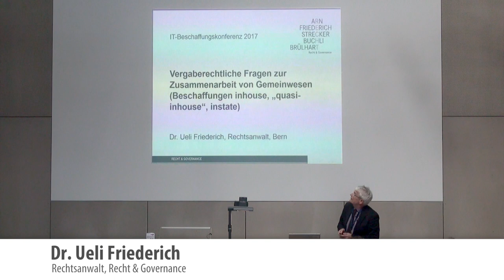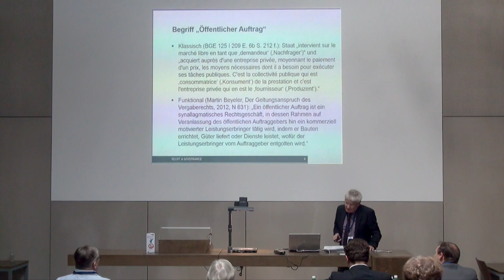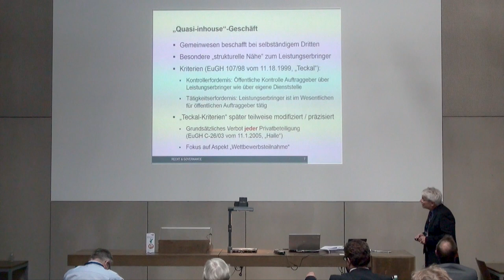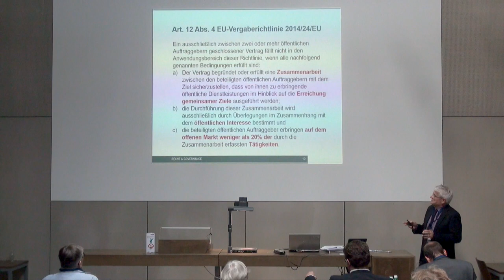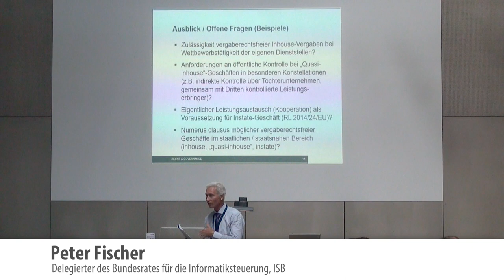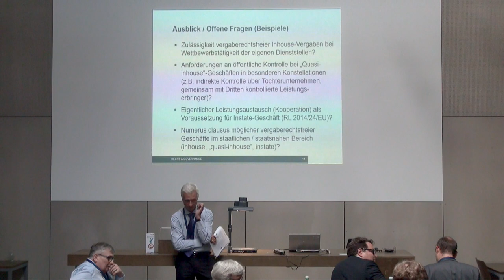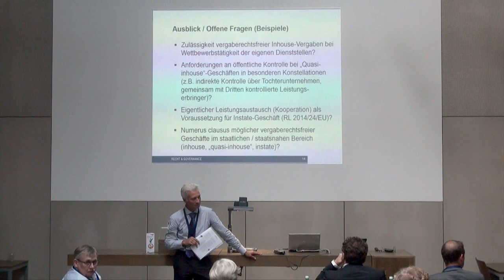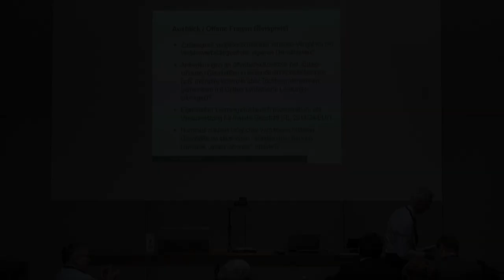Dr. Ueli Friederich - Vergaberechtliche Fragen zur Zusammenarbeit von Gemeinwesen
IT-Beschaffungskonferenz 2017

Vergaberechtliche Fragen zur Zusammenarbeit von Gemeinwesen

Dr. Ueli Friederich, Recht & Governance

Gegenstand des Vergaberechts sind in der Regel Beschaffungen der öffentlichen Hand bei privaten Anbietern. Bietet ein Gemeinwesen selbst oder eine dem Gemeinwesen nahe stehende Organisation Leistungen an, kann die Beschaffung unter Umständen vergaberechtsfrei erfolgen. Je nach beteiligten Organisationen und ihrem Verhältnis zueinander unterscheiden Rechtsprechung und Lehre neben eigentlichen In-house-Vergaben (die allerdings genau genommen keine Beschaffungen im vergaberechtlichen Sinn sind) so genannte Quasi-in-house- und In-state-Vergaben. Die schweizerische Gerichtspraxis hat bis anhin nur punktuell die Gelegenheit gehabt, sich zu solchen Konstellationen zu äussern. Die schweizerische Lehre orientiert sich dementsprechend in erster Linie an der europäischen Rechtsentwicklung, namentlich an der Rechtsprechung des Europäischen Gerichtshofs. Der Beitrag gibt eine Übersicht über die Möglichkeiten einer vergaberechtsfreien Beschaffung von Gemeinwesen und befasst sich namentlich mit In-state-Vergaben.